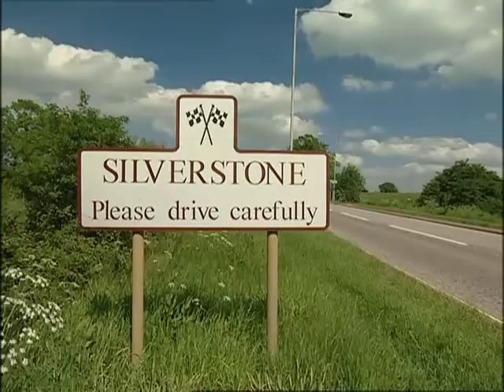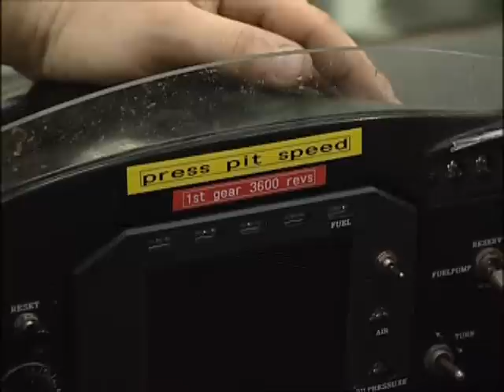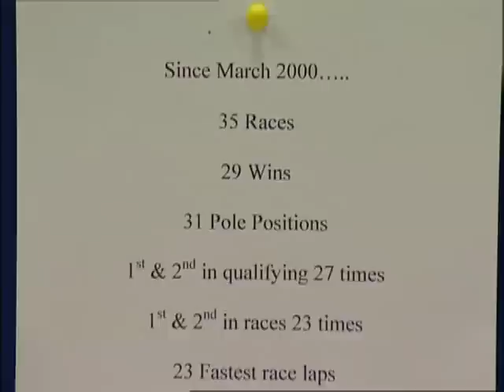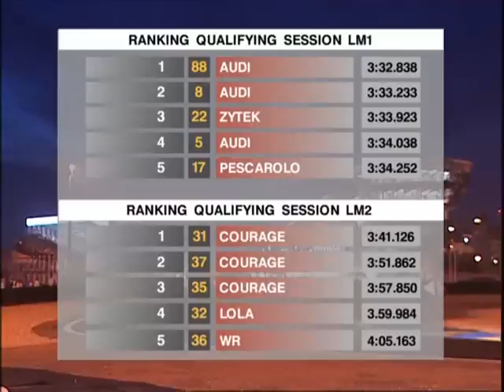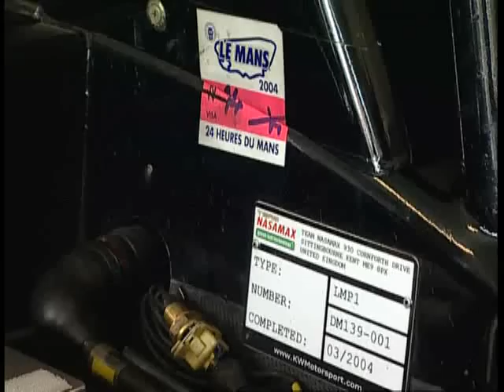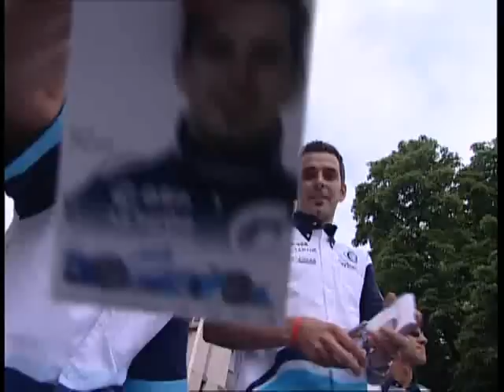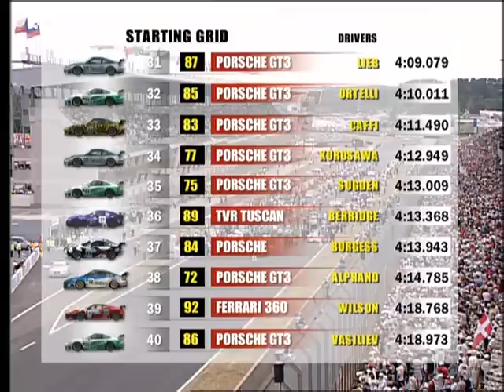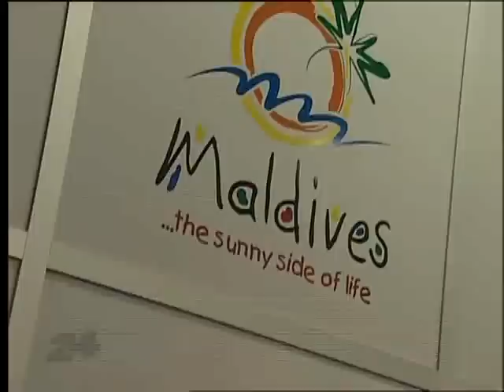FIA Le Mans 2004